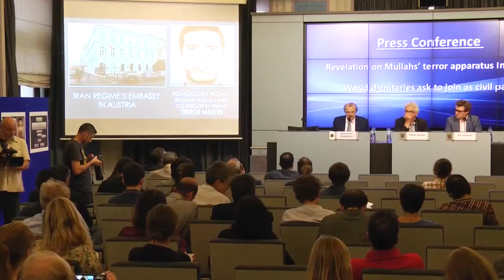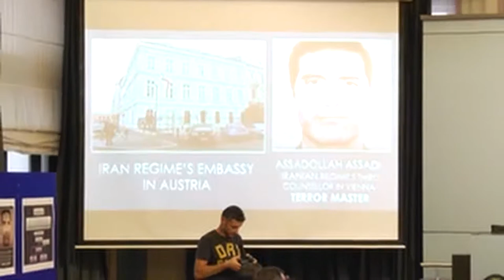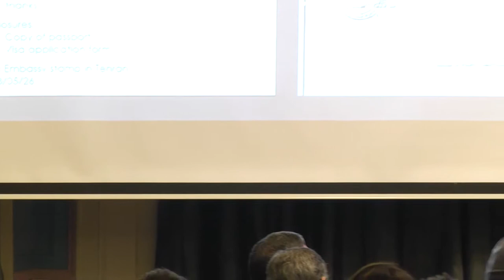Speech by NCRI's Mohammad Mohadessin at Press Conference on Iran's Failed Terror Plot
Brussels 8 August 2018